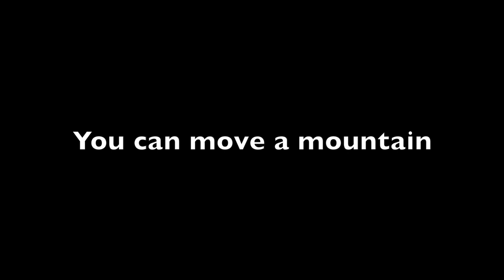Froshy Da La Salle Picture Slideshow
I was asked to make a short slide show of the Freshman Soccer team in 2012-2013.

Pictures By:

Janice Kelso,
Lisa Romano,
And Susan Pauline

The song is:

Hall of Fame (Feat. will.i.am) - The Script